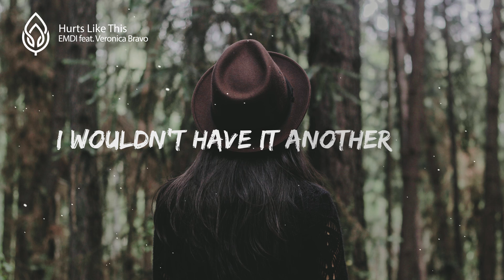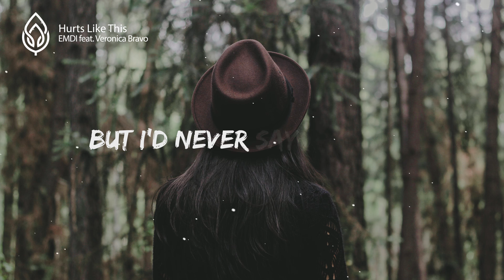EMDI ft. Veronica Bravo - Hurts Like This (Lyrics / Lyric Video)🎵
🎤  Lyrics :

VERSE 1:
We climb the greatest heights
Jump down and have our fight
That’s all we’re ever like
But that could never change my mind

PRE-CHORUS:
When it’s good it’s amazing
When it’s bad it’s uneasy
I wouldn’t have it another way
There’s no other way yeah
When it hurts like this

VERSE 2:
We hold each other high
But we fall a thousand times
But I’d never say goodbye
Or ever leave this love behind